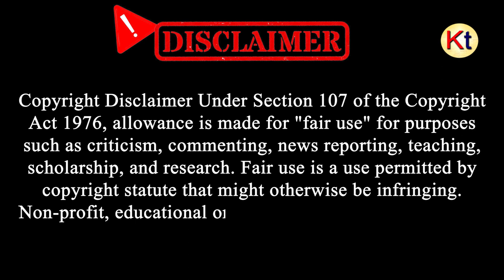বিজেপিতে যোগ দিলেন প্রাক্তন বিচারপতি, যোগ দিয়েই জয় শ্রী রাম স্লোগান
[KolkataToday]